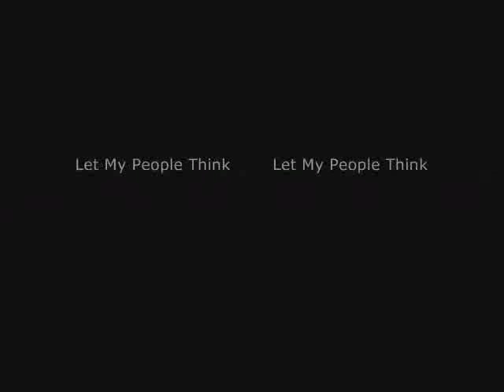Henry Martyn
An outline on the life of Henry Martyn, missionary to India.

Excerpt from, 'Let My People Think - Angelic Devil Balaam' by Ravi Zacharias